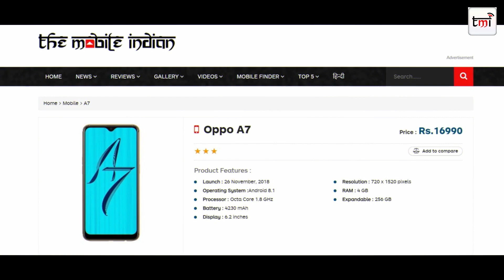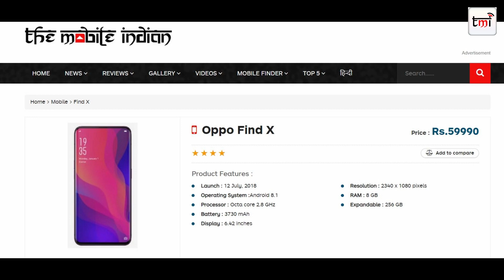Oppo India: Report card 2018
Oppo was one of the brands that were on the back seat in 2018. The major highlight for Oppo in 2018 was the time when they introduced its technically-advanced smartphone, the Find X, in India.

The company introduced a total of 11 smartphones in the country this year. The cheapest model company launched was the Oppo A71 (2018) that was available for Rs 9990, while the most expensive from the company’s camp was Oppo Find X that was priced for Rs 59,990.
Here we present to report card 2018 of Oppo India